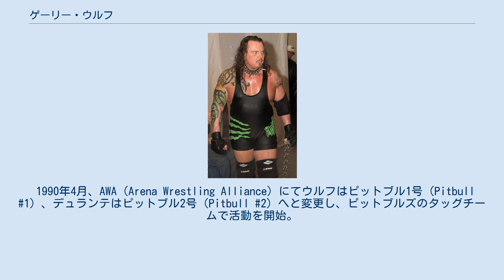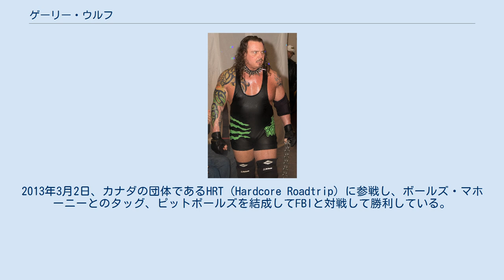ゲーリー・ウルフ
ゲーリー・ウルフ（Gary Wolfe、1967年3月11日 - ）は、アメリカ合衆国のプロレスラー。
ニュージャージー州ハモントン出身。
 1987年、ラリー・シャープが主宰するトレーニングジムであるモンスター・ファクトリーへ入門し、1988年1月2日、ジョージ・スコットの主宰するMAWA（Mid-Atlantic Championship Wrestling）にてプロレスラーデビューを果たす。
 1989年、WWFに参戦。
後に彼にとって最高の相棒となるトニー・デュランテとタッグを組んでハート・ファウンデーションやブレイン・バスターズといった往年の名タッグチームと激突するも勝つことができなかった。
 1990年4月、AWA（Arena Wrestling Alliance）にてウルフはピットブル1号（Pitbull #1）、デュランテはピットブル2号（Pitbull #2）へと変更し、ピットブルズのタッグチームで活動を開始。
NAWA（North American Wrestling Association ）、SAPW（South Atlantic Pro Wrestling）に参戦後、1991年7月、初来日を果たし、新日本プロレスに参戦。
タッグチーム名をマッドブル・バスターズにし、マッドブル・スパイク（Mad Bull Spike）のリングネームで出場。
1992年には新日本プロレスに参戦するため再来日した。
 1992年4月、ECWに入団。
タッグチーム戦線においてなくてはならない存在へと成長し、ECW世界タッグ王座を巡ってパブリックエネミーやエリミネーターズと激闘を繰り広げて2回戴冠。
シングルにおいてはECW世界TV王座を巡りシェーン・ダグラスやタズと抗争した。
2000年には来日してFMWにボールズ・マホーニーと共に参戦。
 2001年、ECWが崩壊するとフリーランスとして活動するようになり、4月に来日してNOAHにピットブル（Pitbull）のリングネームで参戦。
スコーピオとベイダーとのトリオでは勝率が良かったものの、シングルマッチにおいては一度も勝利ができず、安定した結果を残せなかった。
 2002年、ECWオリジナルメンバーが多く集った3PW（Pro Pain Pro Wrestling）に本名名義で参戦。
8月24日に3PWヘビー級王座争奪1dayトーナメントにエントリーしてダニー・ドーリング、ジョーイ・マシューズ、そして決勝でクリスチャン・ヨークに勝ってベルトを手にした。
 2005年、3PWが活動を休止したことにより活動の拠点をPWU（Pro Wrestling Unplugged）へと変更。
同年にはWWEがECWリユニオンショーであるECW One Night Standを開催した煽りを受けてシェーン・ダグラス、レイヴェンが中心となって開催したECWリユニオンショー、Hardcore Homecomingに参戦し、ダグラスと激突した。
 2008年9月14日、南アフリカの団体であるWWP（World Wrestling Professionals）を最後に引退宣言したが2012年4月28日にExtreme Reunionにてリングに戻り、レイヴェンと対戦した。
6月29日にはExtreme RisingにてCWアンダーソンと対戦して勝利した。
2013年3月2日、カナダの団体であるHRT（Hardcore Roadtrip）に参戦し、ボールズ・マホーニーとのタッグ、ピットボールズを結成してFBIと対戦して勝利している。
 他、アメリカのインディー団体を中心に多数の王座を獲得。